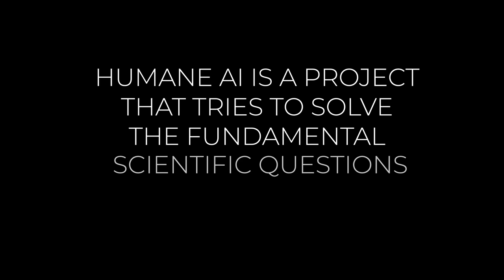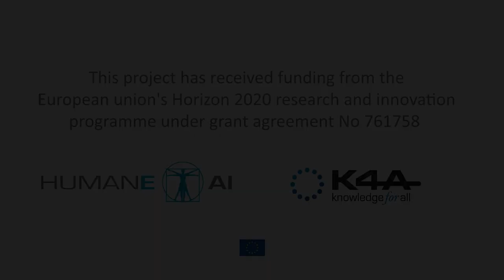European Human - Centered Artificial Intelligence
The Humane AI project will develop the scientific foundations and technological breakthroughs needed to shape the ongoing Artificial Intelligence revolution. The goal is to design and deploy AI systems that enhance human capabilities and empower both individuals and society as a whole to develop AI that extends rather than replaces human intelligence.

The focus is on human-centered AI, with a strong emphasis on ethics, values by design, and appropriate consideration of related legal and social issues. The HumanE AI project will mobilize a research landscape far beyond the direct project funding and create a unique innovation ecosystem that offers substantial return on investment. It will result in significant disruption across its socio-economic impact areas, including Industry 4.0, health & well-being, mobility, education, policy and finance.

HumanAI - Toward AI Systems That Augment and Empower Humans by Understanding Us, our Society and the World Around Us